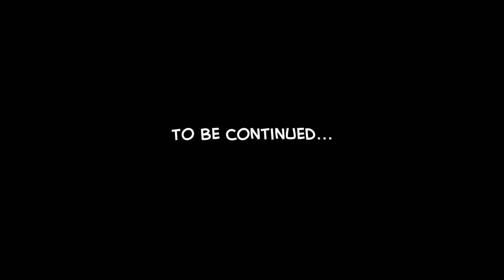Minecraft Far Lands or Bust - #846 - Tadpoles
In Far Lands or Bust we are walking to the Far Lands of Minecraft Beta 1.7.3. Since 2011 the series has raised over $468,000 for charity!